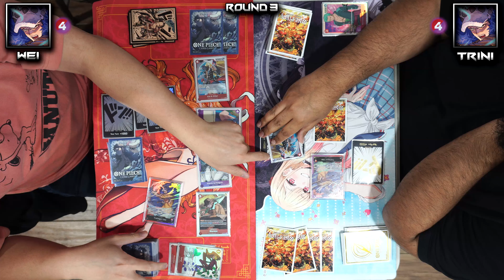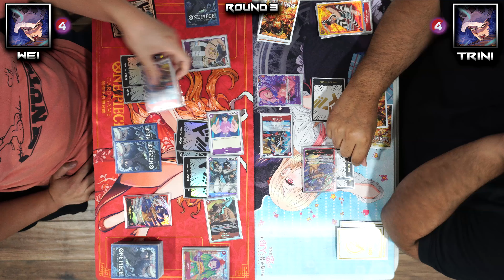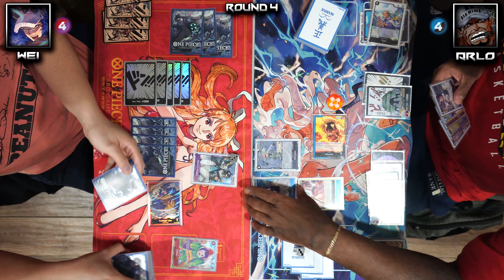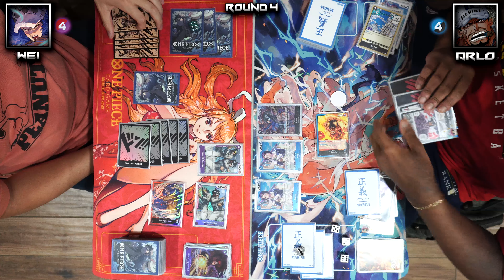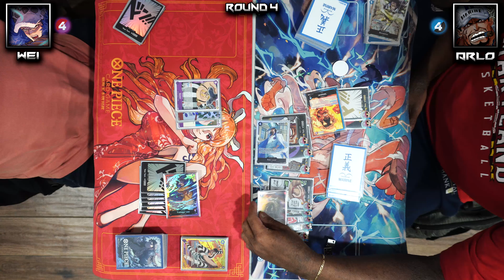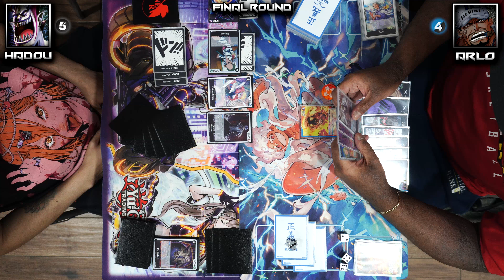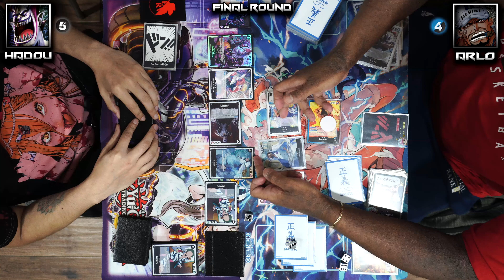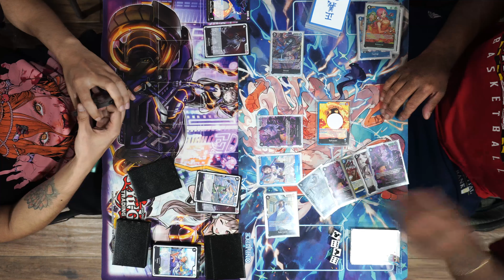[5/31/24] NYC One Piece Card Game Weekly Final Rounds: [Law (R/P)/Gecko] VS [Law (R/P)/Sakazuki]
Final Rounds of 5/31/24 One Piece Card Game Weekly Tournament!

The Final Tournament of May is here! We have the return of some familiar faces to the Top Table, as Wei returns, this time with R/P Law, up against Trini's R/P Law and Arlo's Sakazuki, with Arlo facing off Hadou's Gecko Moria in the Finals!

HO6 will continue to deliver exclusive One Piece Card Game gameplay every week here in the heart of NYC!

Round 3: 00:00
Round 4: 15:47
Final Round: 36:26